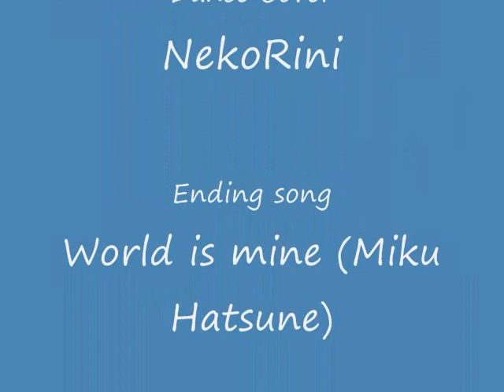ルカルカ★ナイトフィバーを踊ってみた luka luka night fever dance cover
Hi Hi!
So here is a dance i did a while ago and just never uploaded
Luka Luka Night Fever
there are a few mistakes sorry
OTL
and there is a hole in my shirt..guess where it is (it's a big one )

but i hope you like the dance cover, there are many more on the way

if you like my dance then you can request a song, I WILL DANCE IT